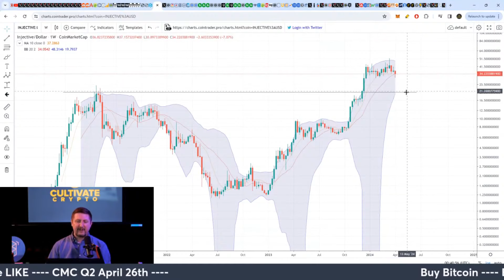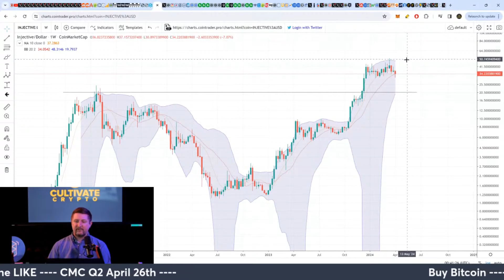Mystery Crypto Holds Strong Above $31!